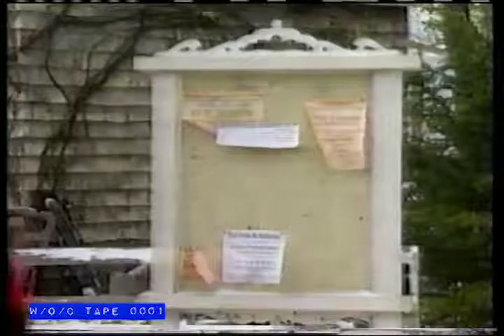"Road To Avonlea" CBC Behind The Scenes Promo - 1989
Tape 0001 - Toronto Neighbourhood's - VHS - 6hr SLP

Cue Card Listings:

1- The Beaches w/ John Swell o/c
2- (0275) China Town o/c
3- (0489) Queen West Martha Johnson o/c
4- (0681) Toronto Island + Harbourfront w/ Peter Gzowski o/c
5- (0844) RH Thompson Toronto's Annex area o/c
6- (0997) Kensington Market
7- (1126) St. Clair Ave W. Area o/c
8- (1253) Rosedale
9- (1405) w/c High Park
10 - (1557) Nice Place to Live (Buffalo)
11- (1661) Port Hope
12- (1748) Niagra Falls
Finis

Tape 0001 of The W/O/C Archive features a 1984 series called "Toronto Neighbourhood's" produced by the CBC. Also featured are three episodes of "A Nice Place to Live" produced by WNED in Buffalo. Channel records are CBC (CBLT) 5 in Toronto, WNED Buffalo and CHCH Channel 11 in Hamilton. Record dates are 1984, 1985 and 1989.